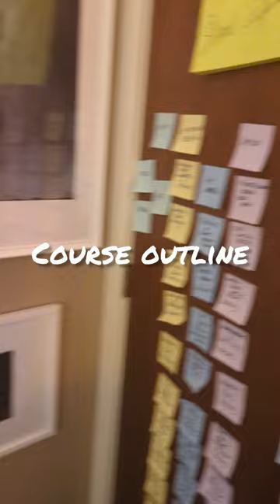things you'll find in this multi-passionate creator's office